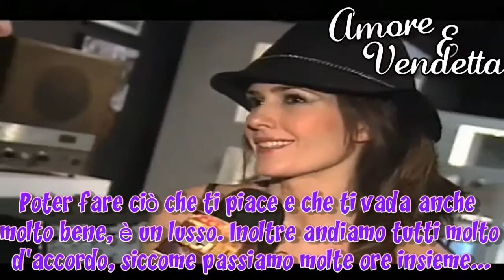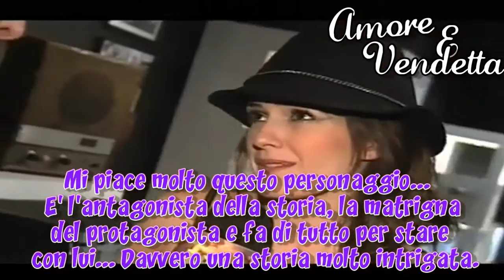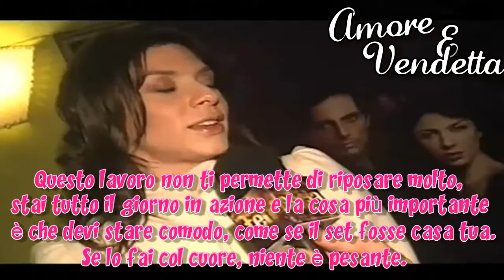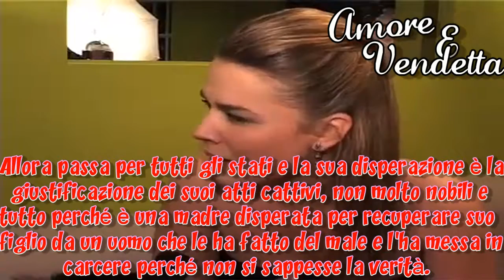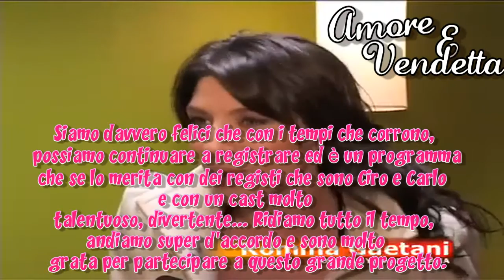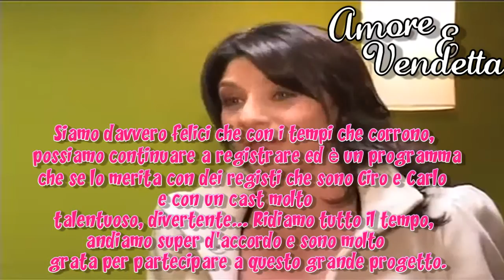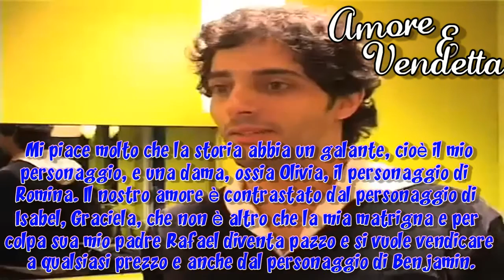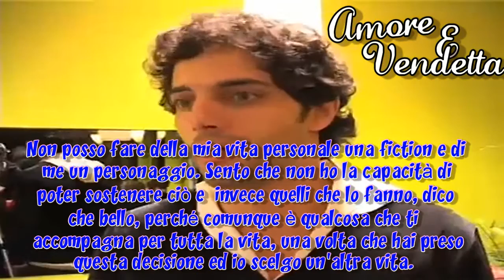♥Amore e Vendetta♥ ∞ Speciale 100 Puntate